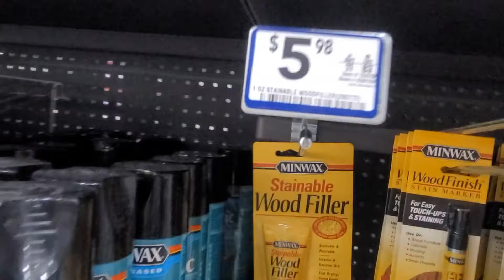Cómo RESANAR PISOS DE MADERA!!!✌(Parte 2 de 3)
✌Te enseño a resanar pisos de madera para que selles cualquier grieta o imperfección sin gastar mucho dinero. Este es el segundo video de la serie donde te enseño a restaurar pisos de madera paso a paso.